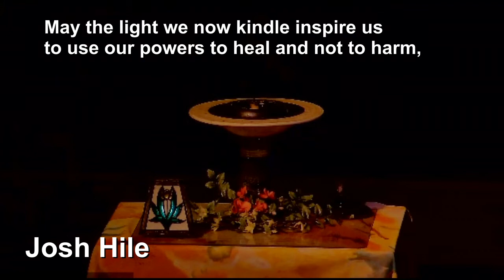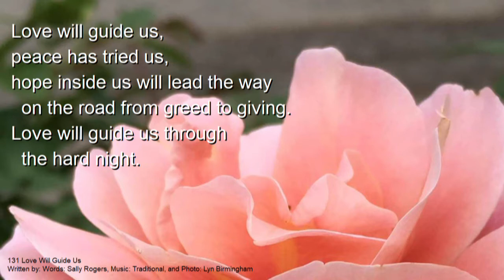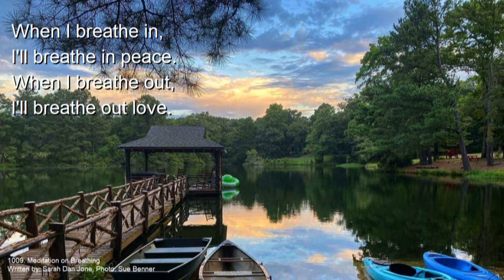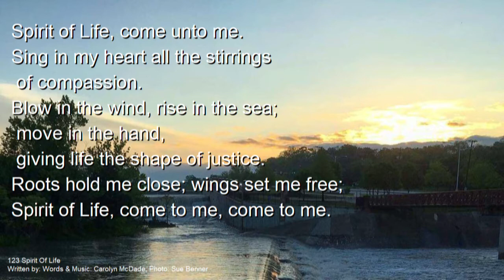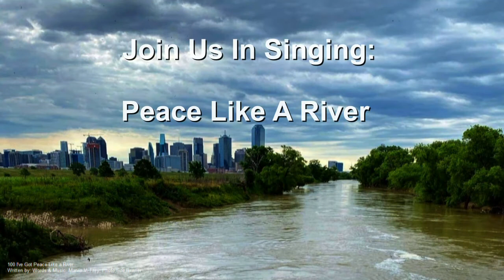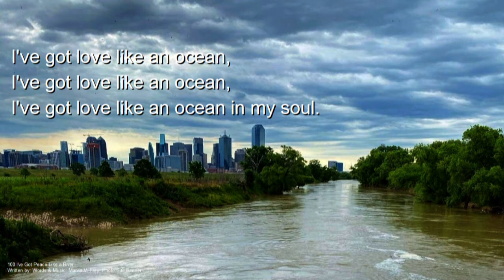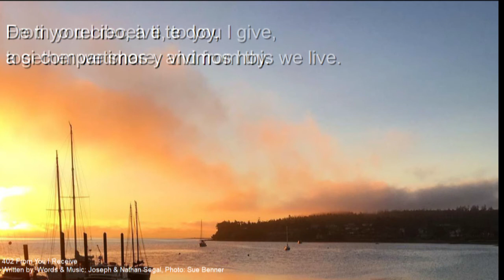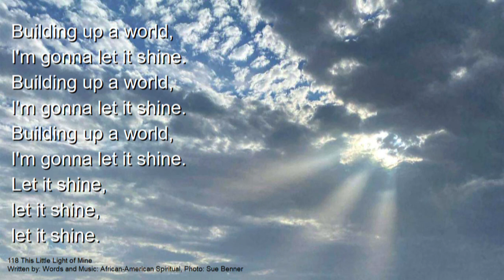UUCOC Sunday Service, July 11, 2021: Ableism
Ableism: the language we use and what it means as we work on Widening the Circle of Concern. Beth Ferree is in our virtual pulpit.